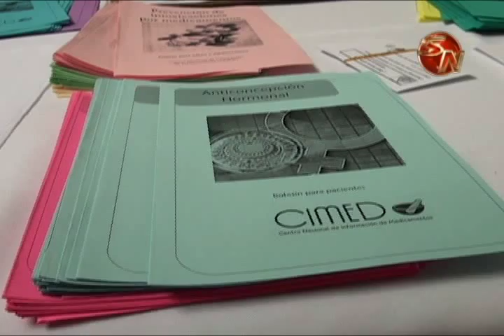Poblacion aprendio sobre medicamento en el dia R